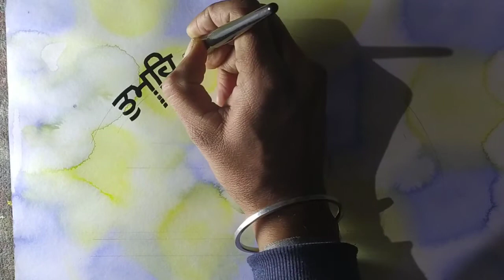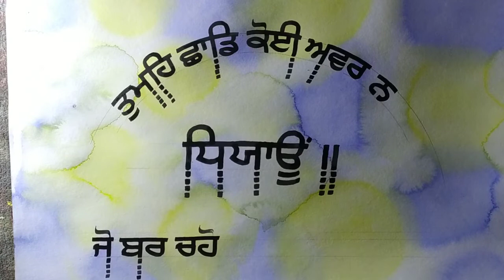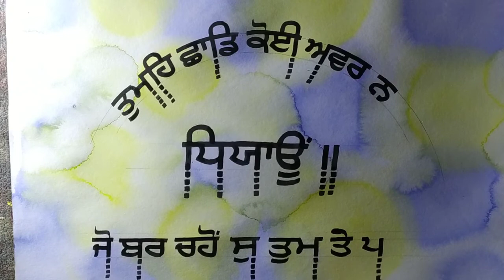Gurbani calligraphy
Calligraphy by artist nirbhai singh rai